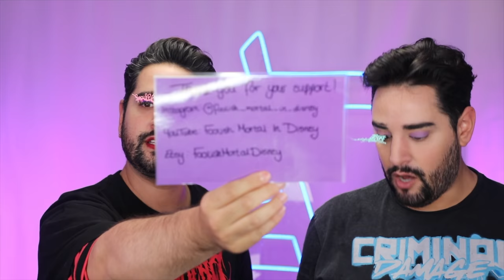Debunking TERRIBLE 5 Minute Crafts Makeup + Skincare Hacks💜🖤 The Welsh Twins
Today we are testing some skincare and makeup hacks from the viral YouTube and Tiktok channel, 5 Minute Crafts.
We want to debunk some of these hacks but also see if any of them actually work!
We test a DIY Natural Aloe Vera primer, a hack to draw the 'perfect' lip liner to make our lips fuller, plumper, and bigger without filler and we also make our own false lashes using a 3D pen!

Thank you Julie for our incredible Canadian snacks, and the recipe!

Thank you Carys!
Foolish Mortal Disney Game: